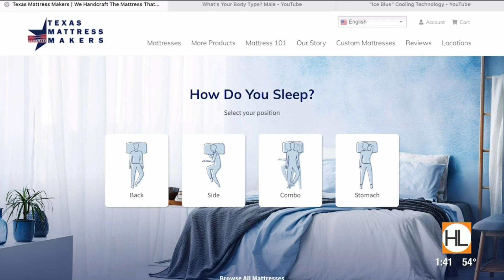Improve your health with a new mattress | HOUSTON LIFE | KPRC 2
If you want to live healthier in 2020, you should think about how you sleep at night. Youval Meicler, president and owner of Texas Mattress Makers, explains how the right mattress can improve your sleep and overall health in the New Year.